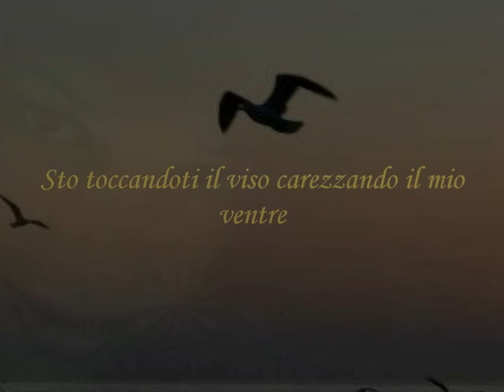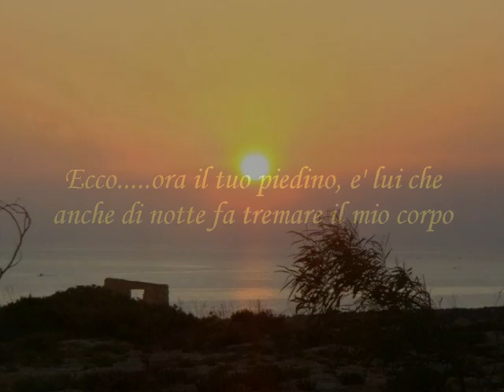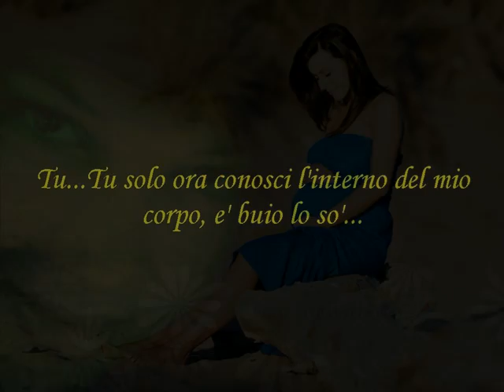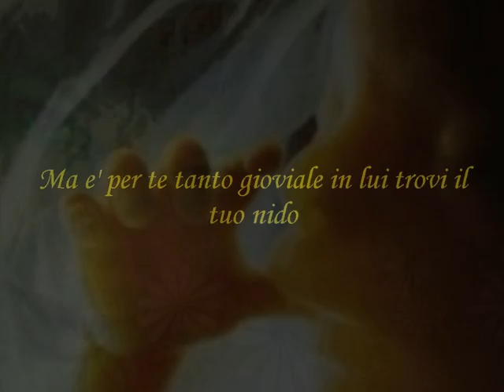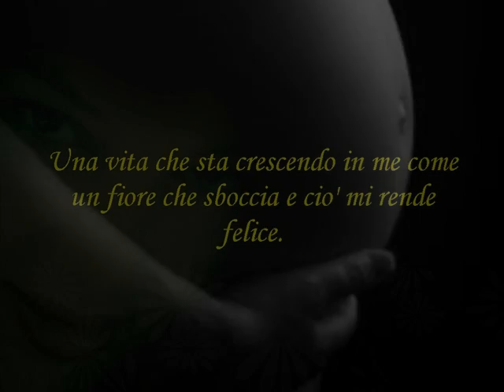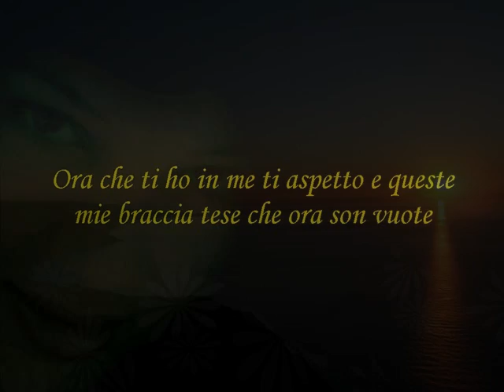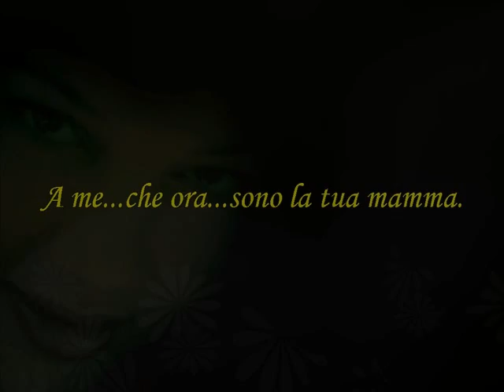Desiderio d'esser mamma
Autrice poesia: Anna Dato